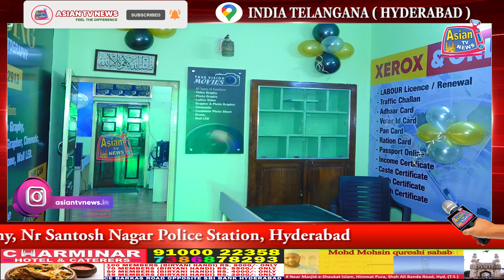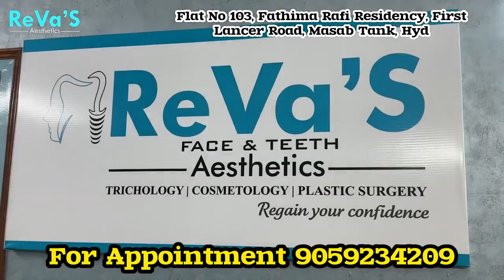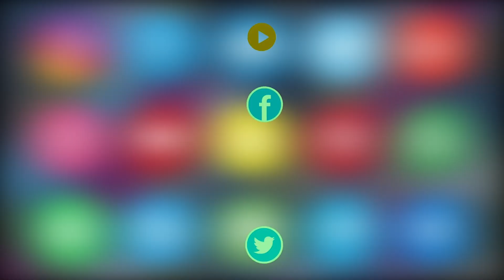Grand Opening Of True Vision Movies at Rakshapuram Colony, Nr Santosh Nagar Police Station, Hyd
Grand Opening Of True Vision Movies at Rakshapuram Colony, Nr Santosh Nagar Police Station, Hyderabad